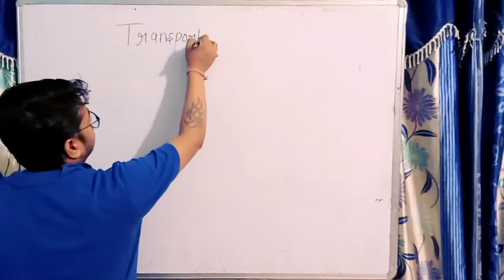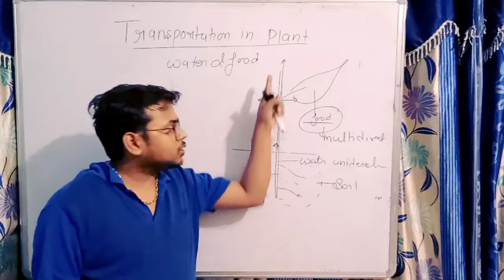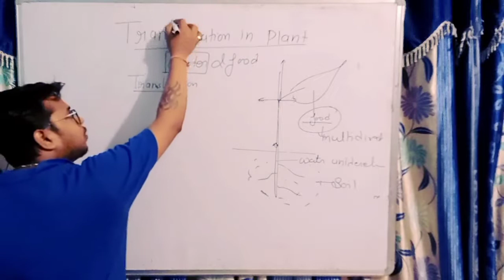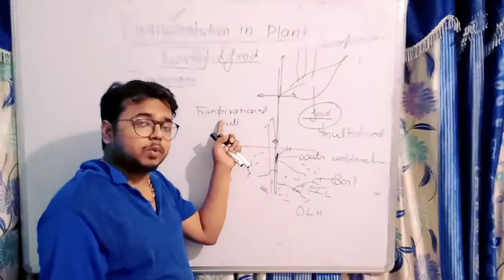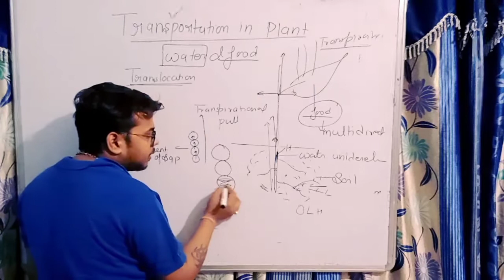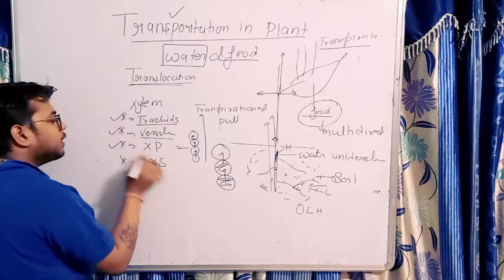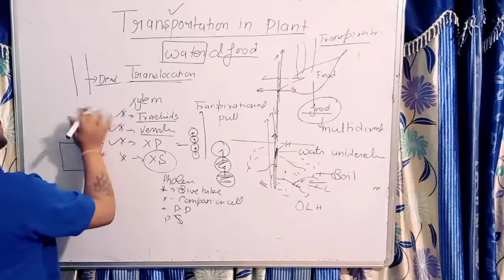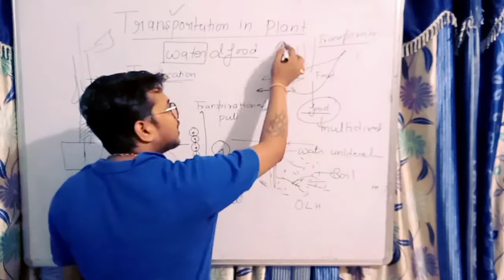life process part 13